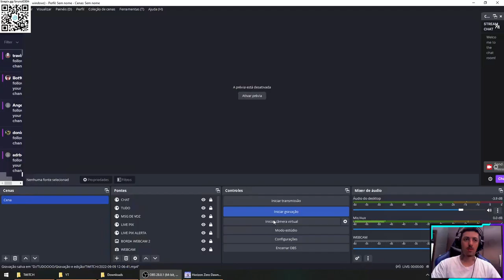HORIZON ZERO DAWN - PART 7